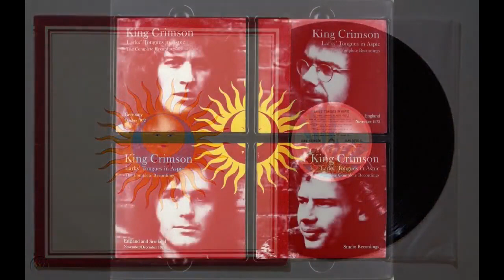LARKS' TONGUES IN ASPIC: UM ÁLBUM OBRIGATÓRIO DO KING CRIMSON (VÍDEO BILINGUE)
Larks' tongues in aspic é um álbum icônico da banda britânica de rock progressivo KING CRIMSON, lançado em março de 1973. Este álbum inovador é frequentemente considerado um marco no gênero do rock progressivo, e sua influência continua a ser sentida até os dias de hoje. A obra não apenas exemplifica a habilidade musical excecional dos membros da banda, mas também marca uma mudança significativa em sua sonoridade e abordagem criativa.

A formação da banda na época incluía o fundador e mentor do King Crimson, Robert Fripp, que era o único membro remanescente da formação original, bem como John Wetton (baixo e vocais), Bill Bruford (bateria), David Cross (violino e mellotron) e Jamie Muir (percussão e efeitos sonoros). Esta formação diversificada trouxe uma gama de influências musicais para o projeto, contribuindo para a criação de um som verdadeiramente único.

O álbum é dividido em duas partes distintas. A primeira parte apresenta composições mais acessíveis, como "Larks' tongues in aspic, Part one" e "Book of saturday", que incorporam elementos do rock progressivo e do jazz fusion. Essas músicas demonstram a virtuosidade técnica dos músicos, com solos de guitarra de Fripp e linhas de baixo cativantes de Wetton.

A segunda metade do álbum assume uma abordagem mais experimental e abstrata, com faixas como "The talking drum" e "Larks' tongues in aspic, Part two". Aqui, a influência de Muir é mais evidente, com uma ampla gama de instrumentos de percussão e efeitos sonoros que criam uma atmosfera etérea e muitas vezes inquietante. A música se torna mais dissonante e desafiadora, levando os ouvintes a uma viagem sonora intensa.

Larks' tongues in aspic" não apenas desafiou as convenções musicais da época, mas também explorou temas líricos intrigantes, muitos dos quais eram reflexões filosóficas e existenciais. Essa abordagem lírica combinada com a música complexa resultou em uma experiência auditiva profunda e multifacetada.

O álbum foi um sucesso crítico e influenciou inúmeras bandas de rock progressivo e experimental ao longo dos anos. Sua coragem em quebrar barreiras musicais e sua capacidade de fundir diferentes estilos musicais o tornaram uma obra-prima duradoura que continua a cativar e inspirar amantes da música até os dias de hoje.

Público-alvo: apreciadores de bandas de rock, especificamente, de bandas de rock progressivo.

Dicas de 11 bons livros (em português e em inglês) sobre o rock progressivo:

1) In the court of the crimson king: e o nascimento do rock progressivo (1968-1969)
2) Inside out: Minha história com o Pink Floyd
3) A new day yesterday: UK progressive rock & the 1970s
4) Steven Wilson. Uma vida na música

Link para acessar

5) Experiencing progressive rock: A listener's companion
6) The Strawberry Bricks guide to progressive rock: Third edition
7) 1972: When progressive rock ruled the world progressive rock
8) Moving pictures: How Rush created progressive hard rock's greatest record

Link para acessar

9) Crazy diamond: Syd Barrett e surgimento do Pink Floyd
10) Nos bastidores do Pink Floyd
11) Pink Floyd. A biografia Ilustrada

Link para acessar

Para ajudar o canal ROCK PROGRESSIVO E EXPERIÊNCIA ESTÉTICA a crescer, você precisa, além de nele se inscrever, assistir seus vídeos O MÁXIMO DE MINUTOS QUE PUDER, compartilhá-los, comentá-los e deixar seu "like". O link para a inscrição é: